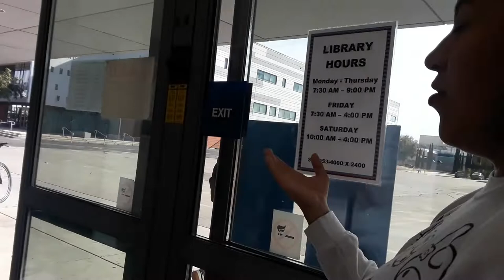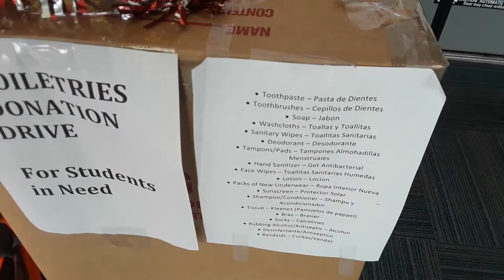Arella & Danny interview dogs and cats for borderline delusion band ep 1 season 1